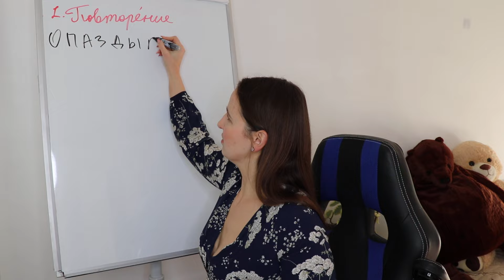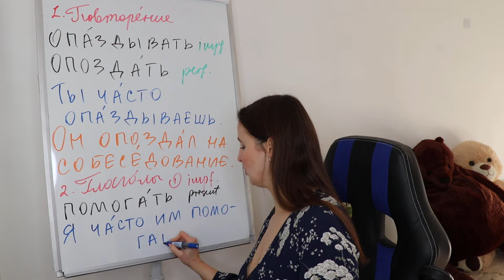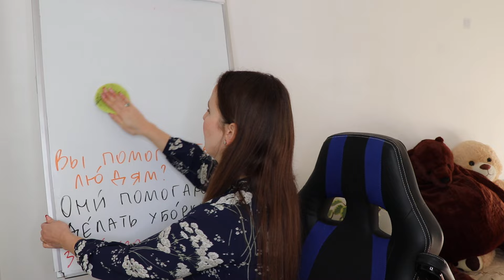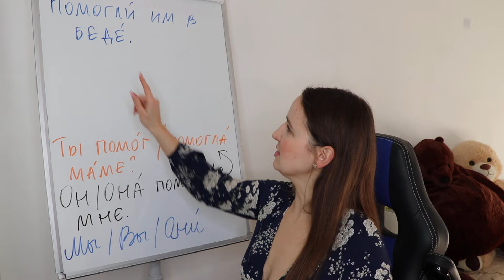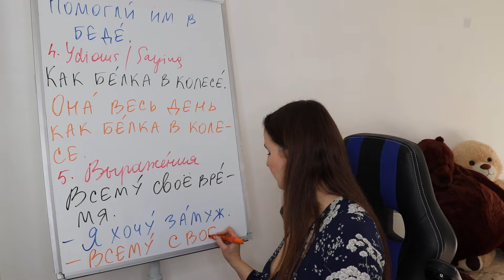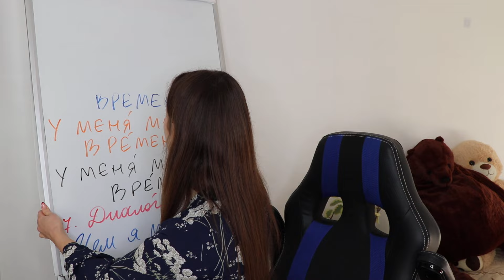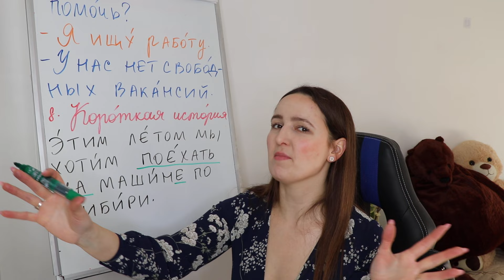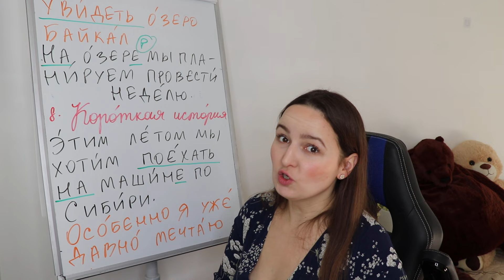🇷🇺DAY #43 OUT OF 366 ✅ | SPEAK RUSSIAN IN 1 YEAR